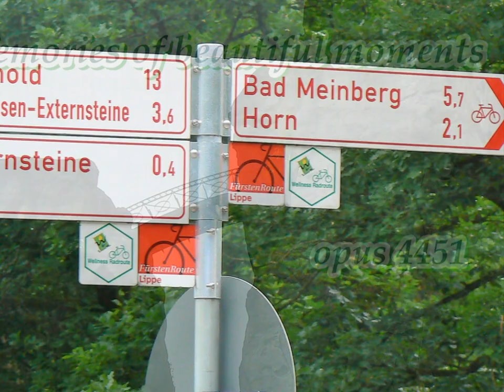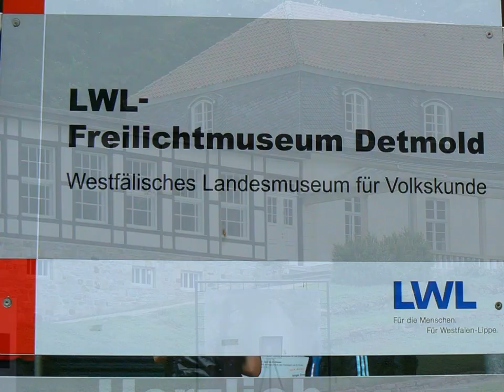Memories of beautiful moments - opus 4451